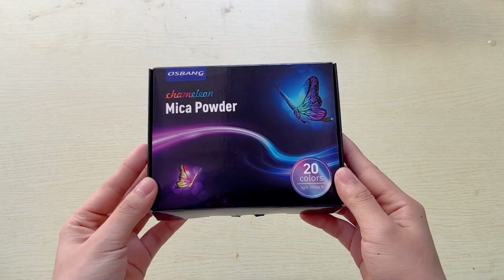The effect of mixing chameleon mica powder and epoxy resin#chameleon